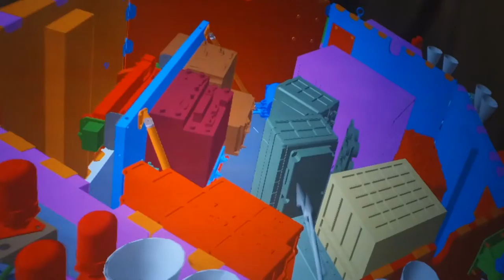Augmented Reality TV